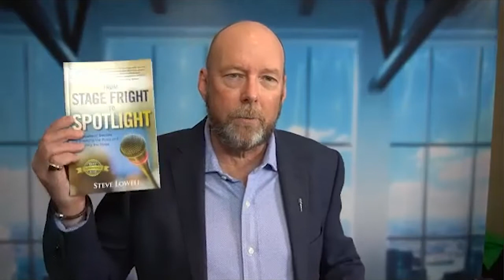Get paid tens of thousands of dollars an hour to speak on stage? How to do it with Steve Lowell!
Steve Lowell, CSP has been speaking and performing on the live stage since the age of 6, that’s over 53 years ago.

From Ottawa, Canada, Steve is an award-winning, global speaker and for over 30 years he has been training and mentoring executives, thought-leaders and professional speakers around the world to deliver high-impact keynote speeches, drive revenue from the platform and build wealth through speaking.

He’s the Past President of the Global Speakers Federation (GSF) and the Past National President of the Canadian Association of Professional Speakers (CAPS).

A three-time number one international best selling author, Steve is a sought-after expert helping thought leaders and sales teams sell more by changing the way they speak.

He shares the stage with such greats as Jack Canfield (Chicken Soup for the Soul Series), Kevin Harrington (Shark Tank and “As Seen on TV”), and Brian Tracy (Author of over 70 books).

Together with his wife, Jayne he travels the world speaking, training, and mentoring those who have a message to monetize through the spoken word.

Everything you'll ever need to know about Laban Ditchburn is found here (including his amazing book Bet on You).